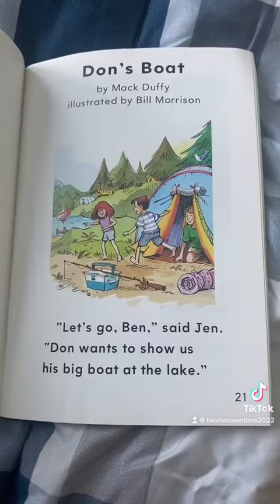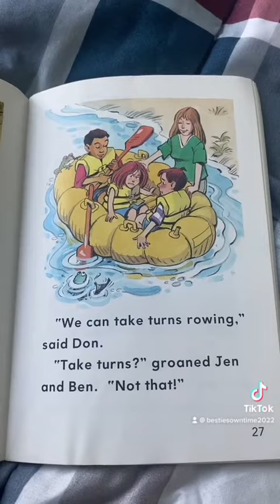Let’s Read: Don’s Boat